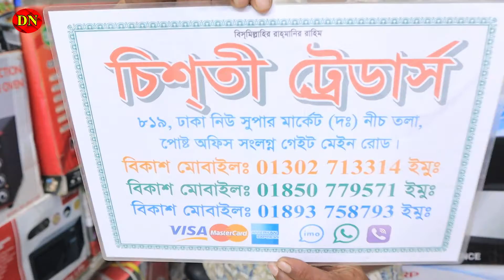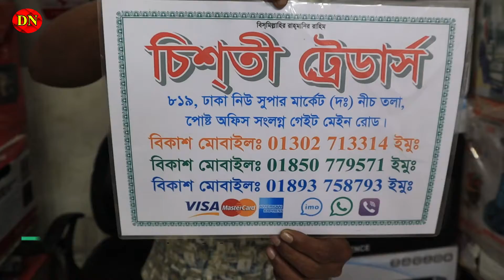দৃষ্টিনন্দন খাবার পরিবেশন সেট, রাজকীয় ব্যাপার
Address: Chisti traders, 819,